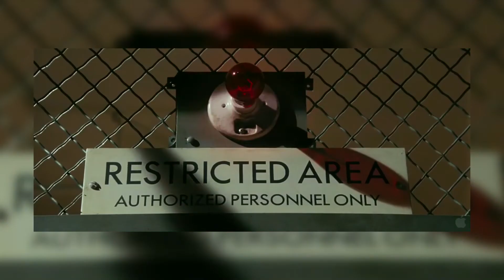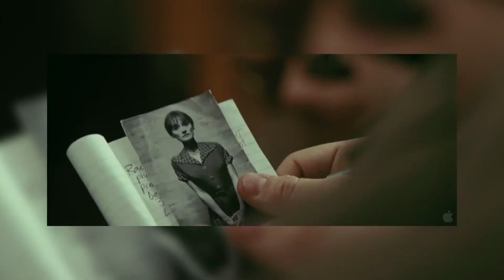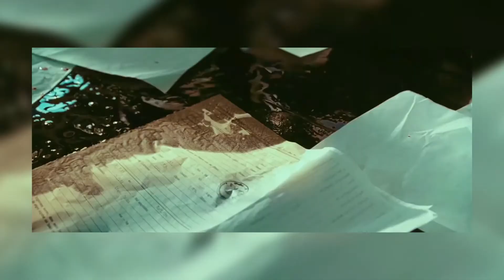3 Film yang Selalu Mendapatkan Ruang di Hati Penontonnya!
Film yang pasti akan mendapatkan ruang dihati penontonnya, khususnya dihati Opini Tengah Malam. Kolaborasi yang tertunda lama dan akhirnya baru terealisasikan sekarang. Kolaborasi dengan salah satu orang yang berkesan dicerita Opini Tengah Malam.

Episode spesial yang cukup emotional. Bukan hanya dari narasumbernya, tapi dari film yang akan direkomendasikannya. 3 film yang bisa disebut Oscar material dan diperankan sama aktor-aktor terkenal. Mulai dari film bergenre crime, psikologi, sampai perang.

Bisa langsung dengerin aja podcast episode spesial untuk orang yang spesial juga di aplikasi @noice.id sekarang!

Host: @yhnsbimo @vedrianwi @frsindra

Download NOICE untuk mendengarkan podcast film dan konspirasi Opini Tengah Malam, upload setiap hari Selasa dan Kamis. Pengguna Noice akan dapat mendengarkan konten 1 minggu lebih awal dari YouTube